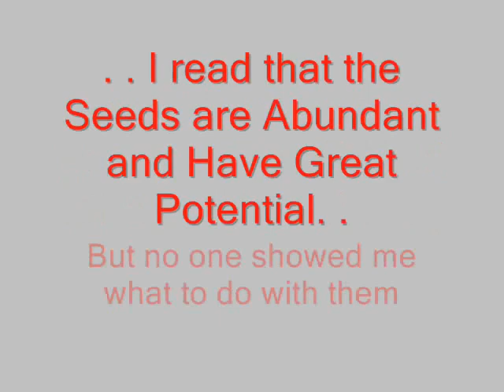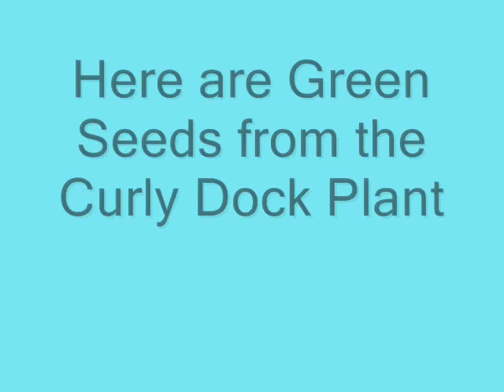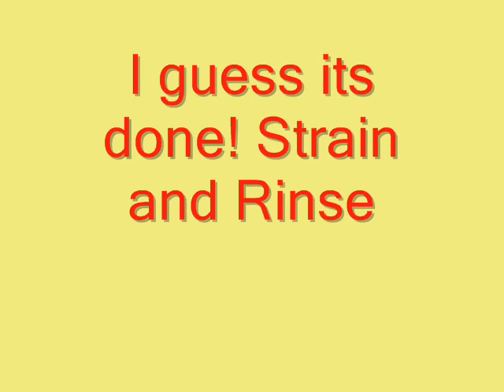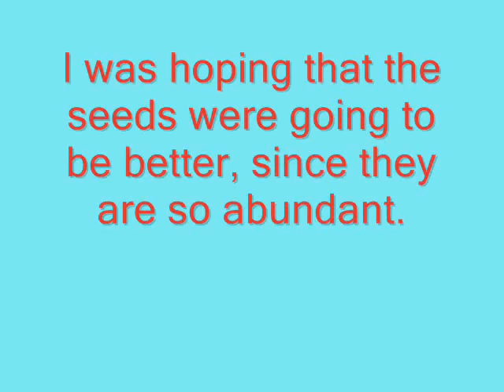Curly Dock Seed - Success (with help from TimWalkingBear)!!!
I tried AGAIN to make Curly Dock Seeds (Crispus Rumex) Palatable, or at least Edible. Even with the Green Seeds - No Dice! Help me do something with these easy to obtain seeds.

UPDATE - TimWalkingBear, an EXPERT Herbologist, told me to soak them some more. I did, and they were actually TASTY!